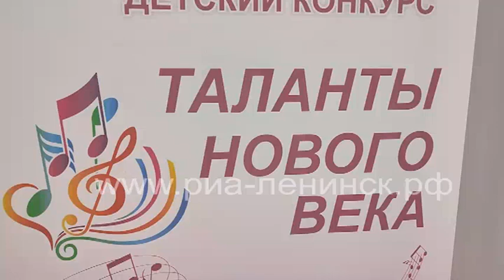«Таланты нового века»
В Белово продолжается зональный детский конкурс «Таланты нового века»! В течение месяца юные музыканты и вокалисты соревнуются за звание лучших. 17 апреля в ДШИ №12 прошли прослушивания в номинации «Вокальное искусство. Академическое пение»! На конкурсе побывала наша съёмочная группа.